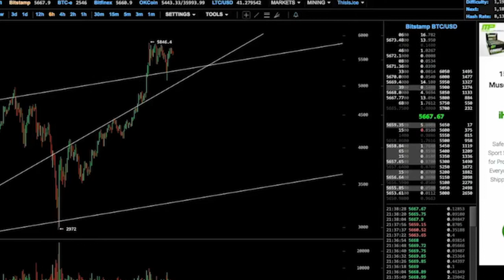Tech World: Russian ads on Facebook, bitcoin's price rise and more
Welcome to Tech World, your quick roundup of some of the top technology news stories from across the globe.

This month, we bring you the latest on the Russian-purchased ads on Facebook, bitcoin's price rise and more.

For this episode’s Hot Topic interview, we spoke to Adrian Baschnonga, global lead telecoms analyst, on 5G and its implications for future tech.

First though, here are your top international stories.

UK MPs and Facebook

UK MPs have told Facebook to hand over evidence of Russian meddling in British politics.

The Digital, Culture, Media and Sport committee has demanded that the US tech giant release adverts and pages linked to Russia in the build up to last year’s Brexit referendum and June’s snap general election.

The news comes after Facebook said that fake accounts linked to the Kremlin had purchased more than $100,000 worth of politically infused ads.

Bitcoin rises in value

Bitcoin has been making headlines again this month, after it reached a new high, surpassing the $6,000 mark on 20th October.

As always, speculation around the digital currency’s rise in price has been rife, with many pointing to the potential benefits of holding bitcoin ahead of an upcoming hard fork due to happen this month.

Lyft's $1bn round

In other news, US ride-hailing firm Lyft announced a $1bn investment from a Google-led consortium.

The round was led by CapitalG, formerly known as Google Capital, and took Lyft’s valuation to $11bn in what is being described as a major challenge to Uber in the US.

SoftBank rumours

SoftBank caught everyone’s attention again this month following reports that it was seeking to raise a bigger investment fund.

The firm, which has already raised $93bn, is believed to be in early-stage discussions to raise more cash as it amps up its efforts to invest in technology across the globe.

Weinstein fiasco on Twitter

Twitter landed in hot water after it suspended actress Rose McGowan’s account.

The actress, one of the accusers of disgraced film producer Harvey Weinstein, had her account temporarily taken down following a flurry of tweets about various people involved in the scandal.

Some commentators suggested the account had been taken down to silence the actress, but Twitter has instead said it was due to one post, which included a private phone number and as such, violated Twitter’s terms of service.

That’s it for our top global tech news roundup, but keep watching to see this episode’s Hot Topics interview.

We spoke with Adrian Baschonga at EY about 5G and its implications for future tech.

That’s all for this episode. To get more top tech news straight to your inbox,